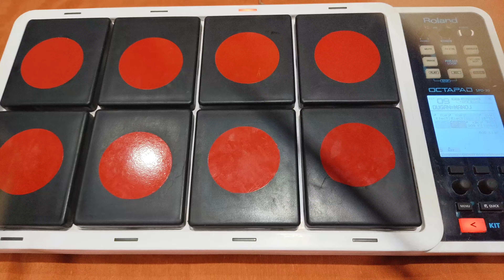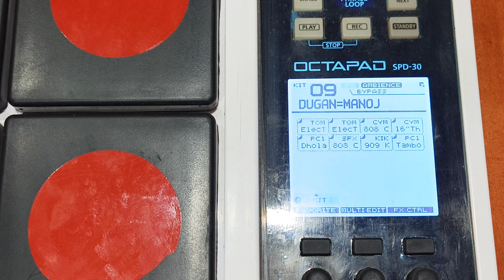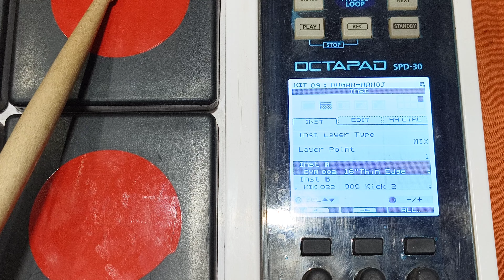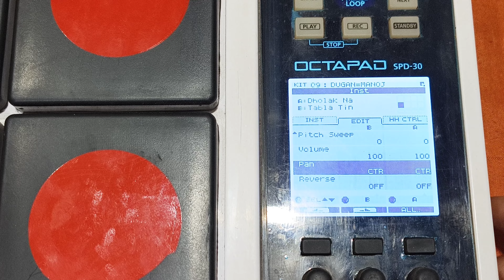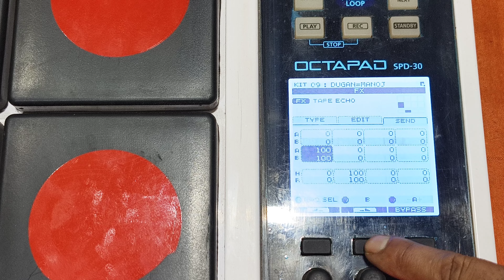new Jagran mein bajane wala page SPD 30 pad per editing ke sath, ek bar jarur sune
SPD 30 pad per bahut hi achcha